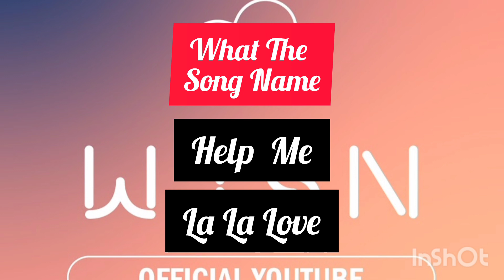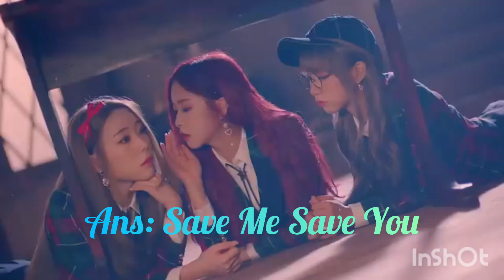Wjsn (Cosmic Girls) Song Quiz Top 5 Song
Ans:
1.As You Wish
2.Butterfly
3.La La Love
4.Dreams Come True
5.Save Me,Save You